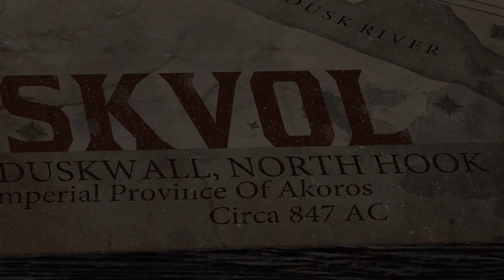The Blackwater Exchange - S1 E11 P1 - Clipped Wings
An RPG show about daring criminals clawing their way to power in the dark streets of the gritty fantasy city of Doskvol. Follow along with the exploits of the Blackwater Exchange as they undertake bold heists and battle with their personal vices to get to the top.

Starring:
Eliot Alexander as the Game Master
Lewis Shaw as Thadeus Clinker
Mindez as Merrick Daines

Big thanks to Miracle of Sound for permission to use their music!

And of course, a huge thanks to John Harper and Evil Hat Productions for the Blades in the Dark system.